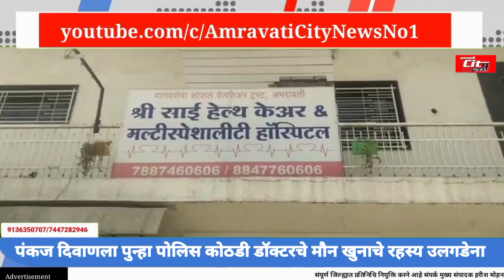प्रियंका दिवाण मर्डर प्रकरण पंकज दिवाणला पुन्हा पोलिस कोठडी डॉक्टरचे मौन खुनाचे रहस्य उलगडेना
पंकज दिवाणला पुन्हा पोलिस कोठडी डॉक्टरचे मौन खुनाचे रहस्य उलगडेना